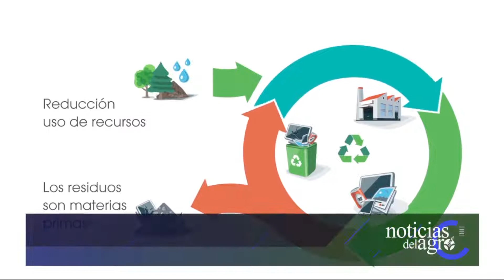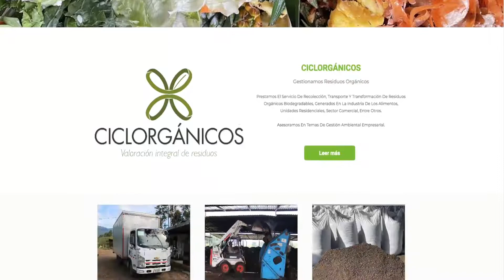Bioabonos de residuos vegetales para una agricultura orgánica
Jaime Escobar, un ingeniero forestal colombiano, decidió darle uso a los desechos vegetales generados por la industria alimentaria, cocinas industriales, restaurantes y unidades residenciales, para luego convertirlos en bioabono. Una propuesta que busca la recuperación de los suelos y los ecosistemas, al mismo tiempo que promueve una agricultura orgánica.

Mediante su compañía Ciclorgánicos gestiona al mes 200.000 kilos de residuos, destinados a actividades de reforestación y restauración, así como para viveros forestales y diversos cultivos.

Acompáñanos en la entrevista completa ¡Está imperdible!